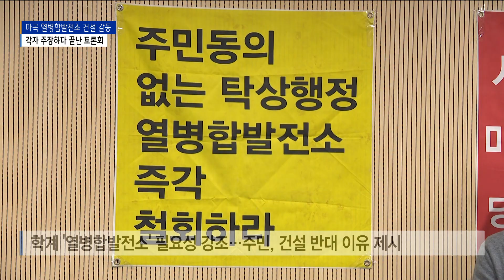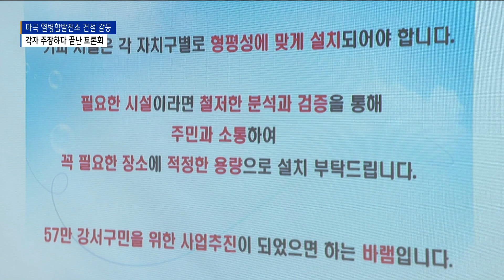시의회 토론회 열렸지만…합의점 못 찾은 '마곡 열병합'_SK broadband 서울뉴스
[기사내용]

박종화 앵커)
강서구 마곡지구에 열병합발전소를 짓는 것과 관련해
지역사회에서의 갈등은 여전합니다.
이런 갈등을 풀어보자는 의미에서
한 서울시의원이 토론회를 열었는데,
합의점은 찾지 못했습니다.

리포트)
생각의 차이는 발제에서부터 나타났습니다.

한 교수는 지역난방은 깨끗한 에너지이며
집값에도 영향을 준다고 밝혔습니다.

열병합발전소의 필요성을 강조한 것입니다.

[ 김의경ㅣ인천대학교 교수]
"지역난방을 받는 공동주택의 가격이
개별난방을 하고 있는 공동주택보다 인근 지역을 보면
적어도 4~5천만 원씩 가격 차이가 납니다.
깨끗한 에너지로써 고급 에너지라는 표현을
썼으면 좋을 것 같아요."

지역 주민들은 건강을 해치는 시설이라고 반박했습니다.

열병합발전소를 절대 지어서는 안 된다는 것입니다.

[ 유동건ㅣ강서구 비상대책위원회 위원]
"동서발전에서도 내부적으로 검토를 했습니다.
LNG발전소가 껐다 켰다 불완전한 연소를 하는 과정에서
암 유발물질인 미연탄화수소가 7000ppm,
유독가스인 일산화탄소 연탄가스입니다.
2000ppm 검출됐다고 나옵니다."

입장차는 토론 과정에서도 여실이 드러났습니다.

마곡 열병합발전소를 지으려고 하는 이들은
꼭 필요한 시설이라고 말했고,

지역주민들은 발전소 위치와
추진 절차상의 문제점 등을 지적했습니다.

[김성현ㅣ강서구 비상대책위원회 위원]
"이런 기피시설은 그 수혜 지역에 짓는 게 맞는 거예요.
길 건너 마곡 신도시에 있는 사람들을 위해서 짓는다는 거예요.
우리는 개별난방을 쓰는 사람들입니다.
이게 말이 됩니까? 이해가 됩니까 이게?"

[박기철ㅣ서울에너지공사 처장]
"금년 2월에 부천 GS파워에서 열을 공급하지 않았기 때문에
당시 한파주의보가 발령됐음에도 불구하고 열 공급을 받지 못해
일주일 동안 곤란을 겪은…외부 공급에 또다시 의존한다면
금년 2월과 같은 사태가 또 발생할 수도 있습니다."

어렵게 열린 토론회였지만 합의점은 찾지 못했습니다.

토론회에 참석한 주민들은
이런 기회가 더 자주 있어야 한다고 말했습니다.

그러나 토론회를 마련한 김춘곤 서울시의원은
추가로 열 계획은 아직 없다고 밝혔습니다.

(촬영편집ㅣ신승재 기자)

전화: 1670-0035